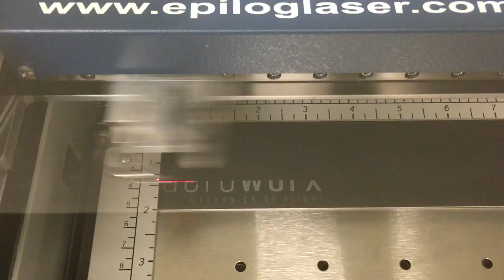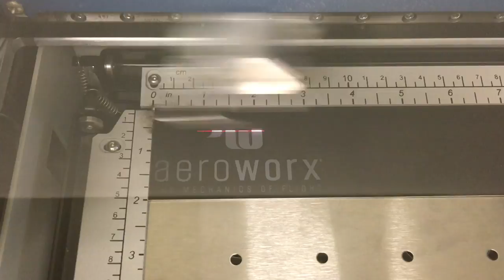Future Advancements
AeroWorx is determined to stay ahead of the latest technological advancements, and doing so requires investments in state-of-the-art machinery, tooling and equipment. Our most recent investment entails the purchase of a new C02 laser engraver that enables AeroWorx to uniquely identify units for quicker turn times. This engraver will allow AeroWorx to reduce lead times by printing these unique serialized nameplates in-house.  Since the labels are able to make barcodes, this will help to improve the process of incoming inspection and shipping by shortening the amount of time spent identifying part numbers, serial numbers, and gathering historical information on the unit.